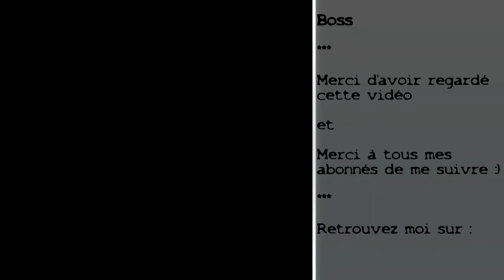The PN Pages #14 Boss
Pour une fois, j'avais envie de réaliser une page. Et puis, j'avais une photo que je tenais absolument à mettre en valeur sur une page.

A bientôt
PN